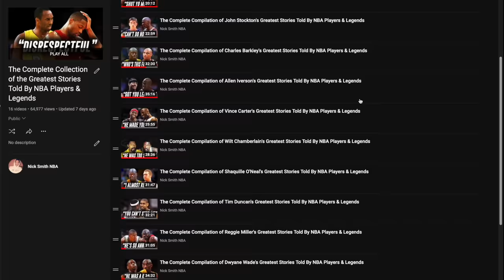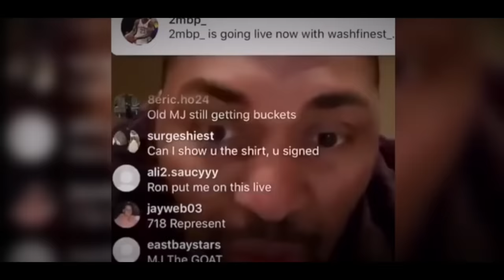The Complete Compilation of LeBron James Greatest Stories Told By NBA Players & Legends (PART 2)